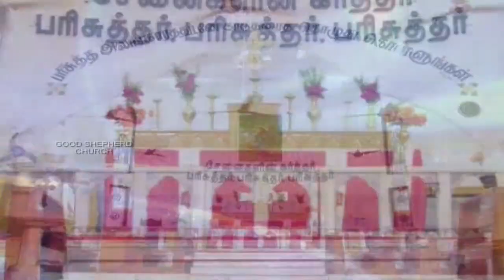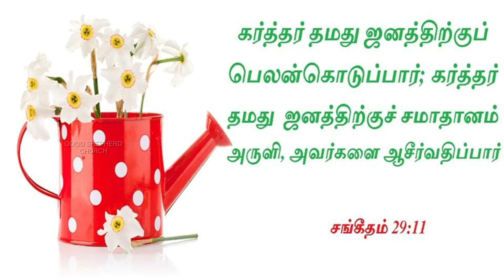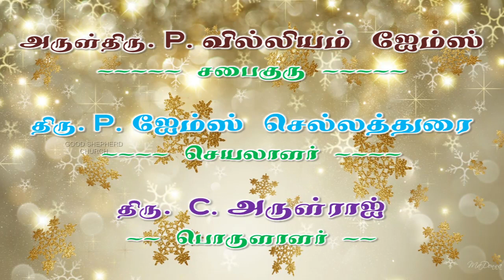நல் மேய்ப்பரின் குரல் - (24.11.2019) - Nal Meiparain Kural